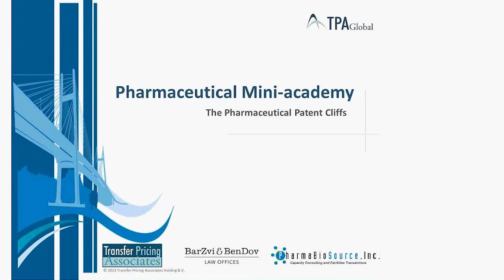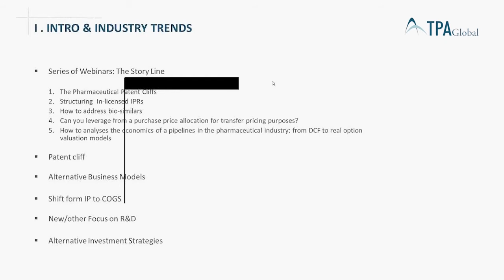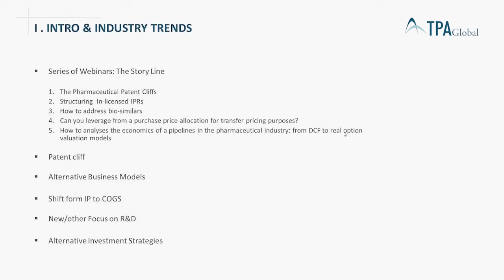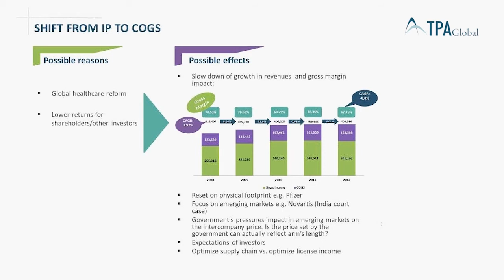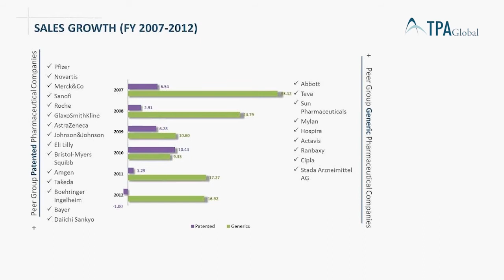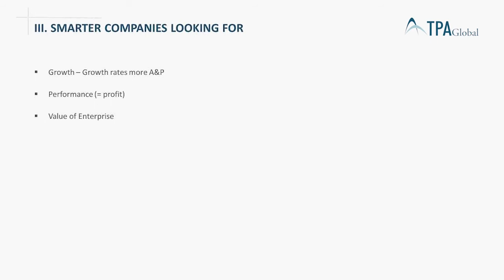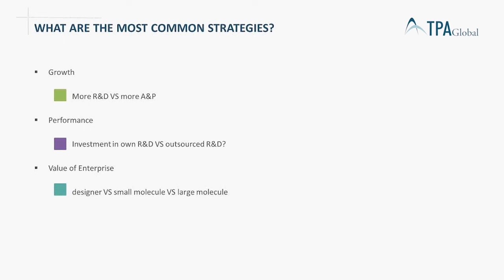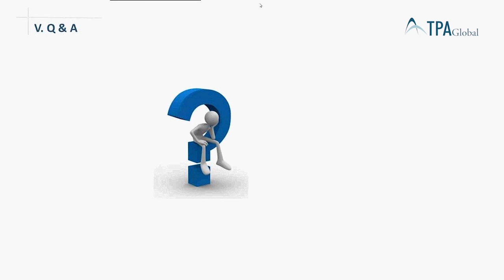Pharmaceutical Mini-academy - 01. The Pharmaceutical Patent Cliffs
What are the major business, transfer pricing and valuation aspects of 'patent cliffs' in the industry?

Over the past 5 years, an average of 19 NDAs (new drug applications) per year have been approved down from 31 NDAs per year in the 90s. The prevailing trend is mostly attributable to a continuously changing landscape in the pharmaceutical industry, characterized by expiring patents and an increasing pressure innovators witness from the introduction of generics that has been further facilitated with the recent action from President Obama (Patient Protection and Affordable Care Act (Affordable Care Act). Between 2011 and 2014, $98B in branded products are expected to lose patent protection.

As they approach the edge of the patent cliff, less and less MNEs will have the ideal portfolio of patented drugs, tempting them to adopt a new business model that will allow them to survive after the patent cliff, e.g. M&A, in-licensing, bio-similars and generics.

What will the transfer pricing consequences of a focus shift from 'return on R&D investment/royalty income' to 'cost of goods sold' be? How is it going to be reflected in the operating margin? And how will the shift from 'ethical drugs' to 'generics' affect the level of R&D expenses relative to sales?

Web event host
- Ioanna Ninou, Associate, Transfer Pricing Associates

Guest speakers
- Steef Huibregtse, Founding Partner and CEO, Transfer Pricing Associates
- Yariv Ben-Dov, Founding Partner, Bar-Zvi & Ben-Dov
- William B. Wiederseim, Partner, PharmaBioSource, Inc.

Did you miss another TPA Global web event?